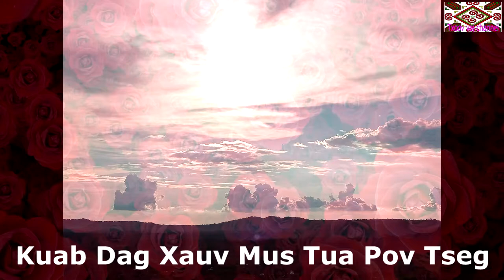Kuab Dag Xauv Mus Tua Pov Tseg (hmong story)